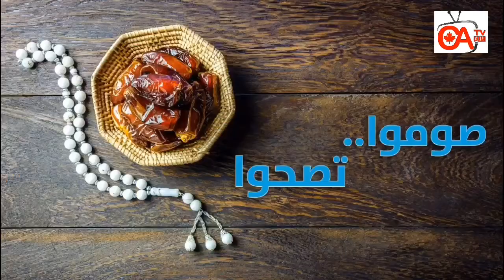صوموا تصحوا حلقة 19 لماذا يزيد وزننا في رمضان